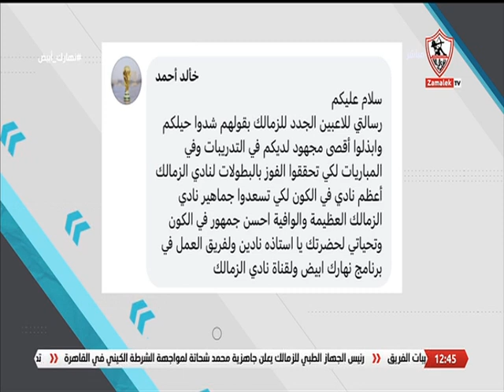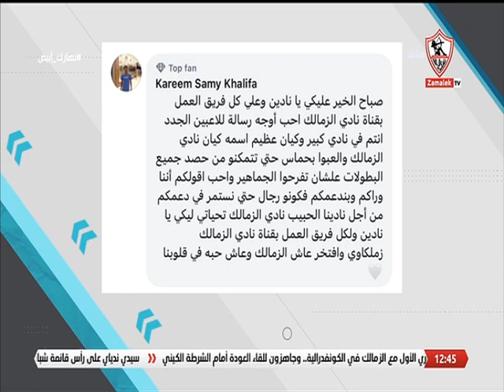بعد الانتظام والمشاركة في التدريبات.. رسالتك للاعبين الجدد بالزمالك استعداداً للفترة المقبلة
آراء الجمهور على موضوع الحلقة.. بعد الانتظام والمشاركة مع الفريق في التدريبات.. رسالتك للاعبين الجدد بالزمالك استعداداً للفترة المقبلة - نهارك أبيض